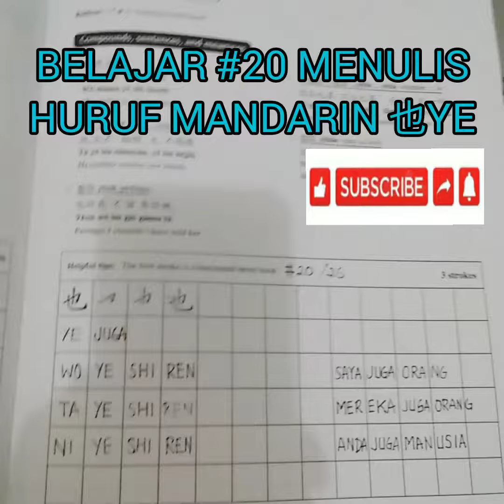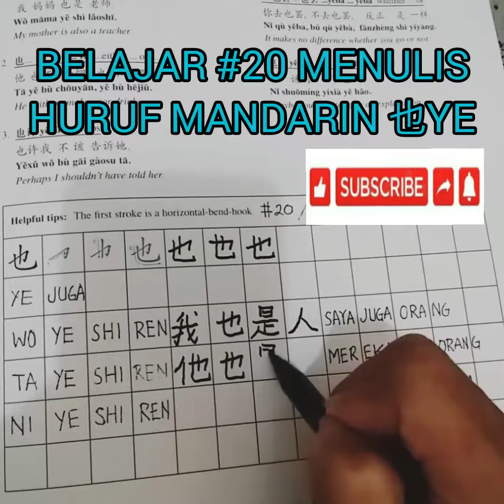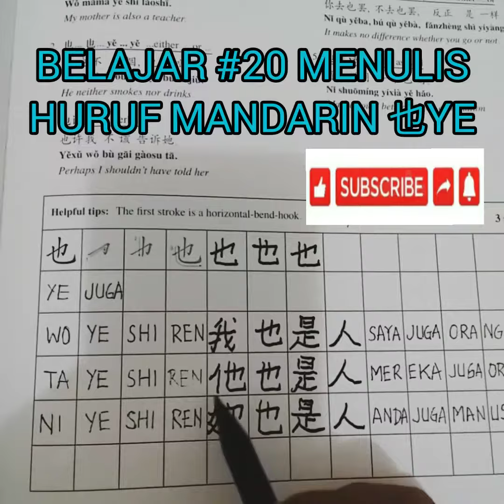BELAJAR #20 MENULIS HURUF MANDARIN 也 YE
BELAJAR #20 MENULIS HURUF MANDARIN 也 YE (juga)

Pelajaran ke #20, huruf ke 26, kita belajar menulis huruf YE 也，  artinya : JUGA.

Lalu kita gabungkan beberapa huruf yang pernah kita pelajari sebelumnya.

Kita rangkai tulisan tersebut, menjadi KALIMAT DASAR yang sederhana.

YE也 artinya JUGA. (3 Guratan/Goresan)
Kita tulis Guratan pertama dari SISI KIRI TENGAH, Naik tarik ke KANAN Lalu TURUN SEDIKIT.

Goresan ke 2, ATAS TENGAH, Turun ke bawah, melintas memotong Guratan ke 1.

Lalu Guratan ke 3, dari KIRI ATAS, lurus ke bawah Vertikal lalu BELOK ke KANAN, lalu di UJUNG sejajar Guratan Pertama, belokkan ke ATAS, sedikit.

Lalu, huruf YE 也 Kita gabungkan dengan beberapa huruf yang sebelumnya, pernah kita pelajari;

1. Tulisan Pin Yin: wo YE shi ren, 我也是人 = saya JUGA orang.

2. Tulisan Pin Yin: ta YE shi ren 他 (Maskulin)也是人. Mereka JUGA orang.

3. PIN YIN – nya : Ni YE shi ren. 妳(Feminin)也是人. Anda JUGA orang.

CATATAN: Jika bentuk JAMAK 你们，他们， Orang/Subyek/Obyeknya terdiri dari gabungan GENDER Pria & Wanita, maka lambang/UNSUR KIRI 左字旁，zuo zi pang, ditulis dengan lambang 亻MASKULIN.

Demikian untuk kali ini.

Terima kasih.